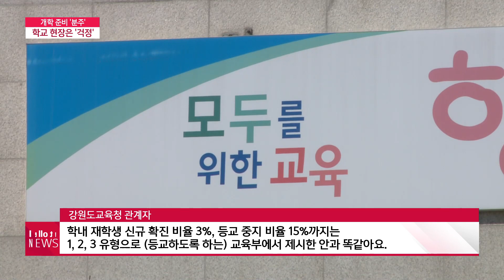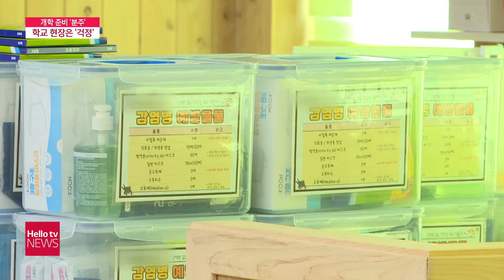헬로TV뉴스 강원 2월 24일(목) 22년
1. 개학 코앞인데...학교도 학부모도 우려
2. 대선에 가려진 지선 정치 신인 어쩌나
3. 대선 후보 원주 방문 유세 잇따라